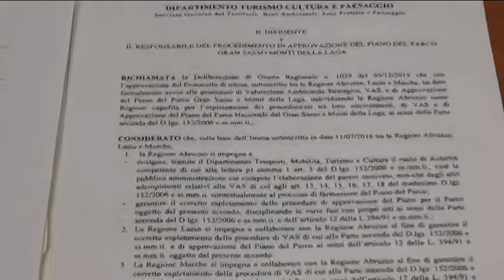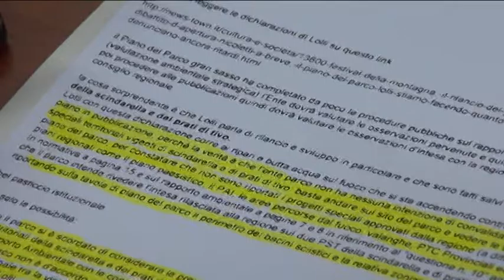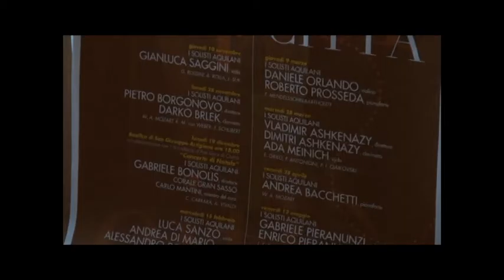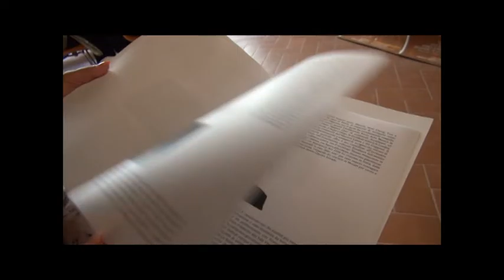TgSei L'Aquila - Martedi 18 ottobre 2016